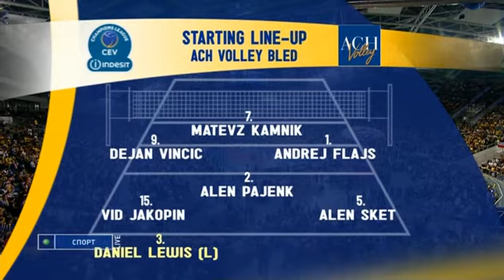Champions League 3rd Place Match : Skra Belchatow (POL) vs Bled (SLO)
Men's 2009/10 Champions League 3rd Place Match: Skra Belchatow (POL) vs Ach Volley Bled  (SLO)

Match Date: 2 May 2010

Russian Commentary